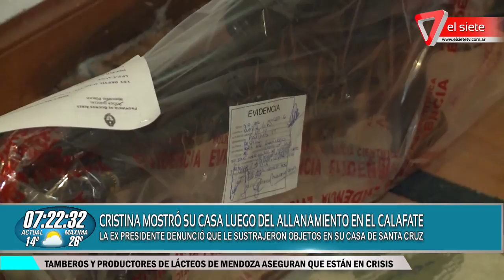Cristina mostró como quedó su casa tras el allanamiento en el Calafate